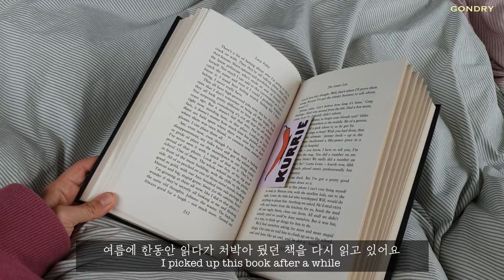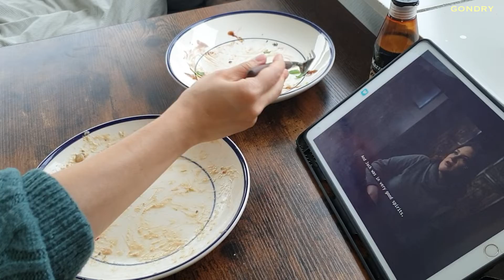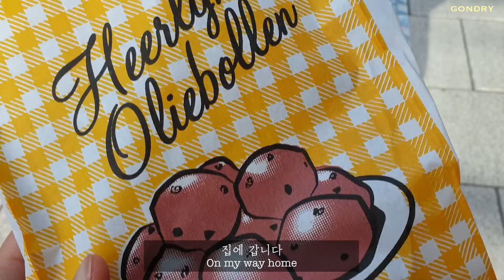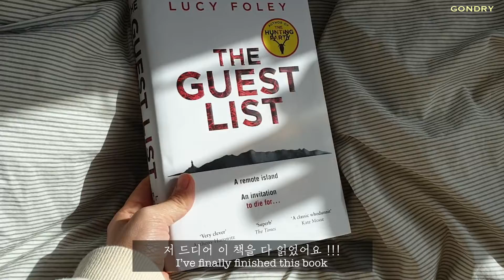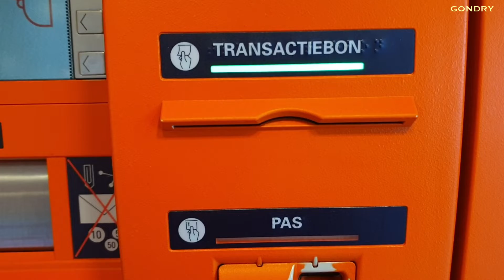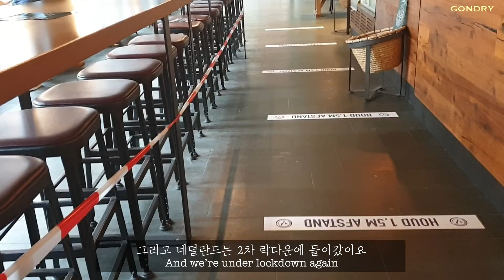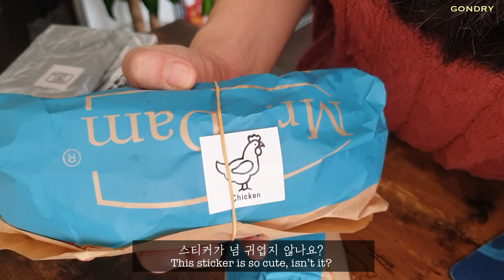(eng) 네덜란드 일상 브이로그 / 바야흐로 독서와 펌킨 스파이스 라떼의 계절, 요리하고 영어공부하고 책읽는 집순이의 그냥 평범한 가을 일상들 Netherlands vlog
안녕하세요 여러분 벌써 10월의 마지막 브이로그네요.
겨울의 네덜란드는 계속 비가 오고 바람도 참 많이 부는데요, 벌써 그런 날씨가 시작되었답니다. 거기다가 2차 락다운이 시작돼서 카페랑 레스토랑은 당분간 테이크아웃만 가능해졌어요. 그래도 비 오는 날 집에서 책도 읽고 영화도 보고 새로운 요리에도 도전하면서 나름 재밌는 날들을 보내봤어요. 영어원서는 이것저것 사기만 하고 다 읽은게 없었는데 드디어 한권 완독을 해서 정말 뿌듯했답니다😆 7월에 산 책을 이제서야 다 읽은거지만요 ㅎㅎ오늘도 재밌게 봐주셨길 바라요🌷 늘 건강하고 행복하세요:)

1080p로 설정하시면 더 선명하게 보실 수 있어요

비오는 날의 책읽기, 영어원서 읽기(The guest list), 네덜란드의 가을 풍경, 렌틸콩 푸실리 크림 파스타 만들기, 할루미 치즈와 플랜틴 꼬치 구이 만들기, 스타벅스 펌킨 스파이스 라떼, 프렌즈로 영어공부, 빔 프로젝터로 영화보기(보헤미안 랩소디), 반미샌드위치, 올리볼렌 그리고 스트룹 와플

촬영 | 갤럭시 S9 Galaxy S9
편집 | 아이패드 에어3 iPad air3
편집 프로그램 | 루마퓨전LumaFusion